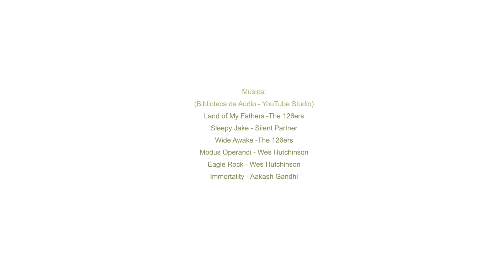Así pinté la acuarela "Pedrafitas"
"Y allí, en lo alto de la verde colina, aguardaban misteriosas aquellas antiguas piedras".

Proceso de realización de "Pedrafitas", acuarela que pinté a finales del año 2019.

Muchas gracias por visitar mi canal  ♥
MÚSICA - (Biblioteca de Audio - YouTube Studio)
- Wide Awake -The 126ers
- Modus Operandi - Wes Hutchinson